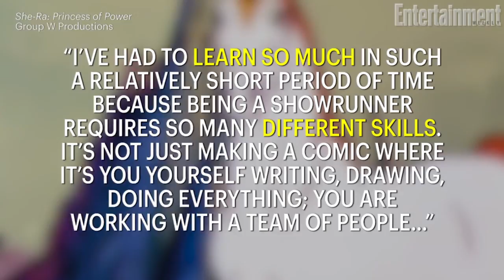Photos Of 'She-Ra' Series Helmed by Noelle Stevenson: First Look | News Flash | Entertainment Weekly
Check out the new series from DreamWorks Animation Television coming to Netflix on November 16: She-Ra and the Princesses of Power.